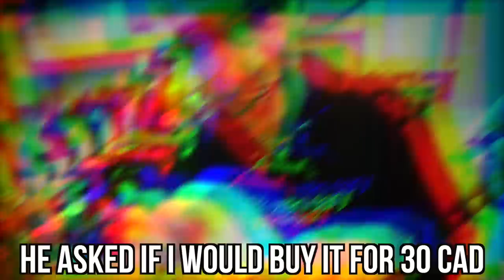Trading a $5 Supreme Sticker to $350 Supreme and Bape Accessories!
Today in this video we try the paperclip challenge, or the "trading a paper clip for" challenge and see how far we can get with it! In this version, I use a supreme box logo sticker from the supreme new york shop and attempt the same challenge- What do i end up with? Hypebeast accessories from Supreme and Bape! Watch this video to find out the techniques on how to be a hypebeast and trade around your sticker!  ☆Let's get this video to 15,000 likes!☆

(DO NOT ASK OUR TEAM FOR FREE STUFF. DO NOT ASK OUR TEAM FOR SHOUTOUTS. THIS IS FOR ESTABLISHED COMPANIES WITH REAL BUSINESS ONLY.)